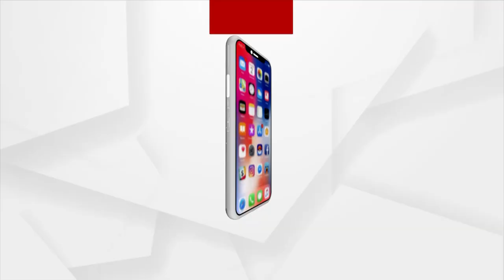Two Successful Odia Personalities In JNU Convocation Ceremony